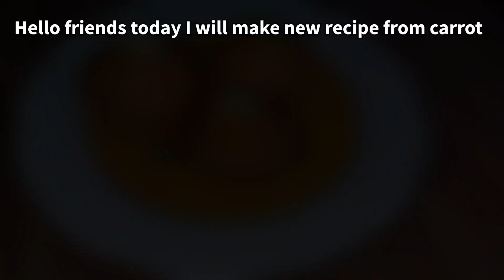गाजर की बिलकुल नई मिठाई | ગાજર ની એકદમ નવીજ મીઠાઈ |New Recipe From Carrot |Jenny's Kitchen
Hello friends how are you hope you are doing well friends aaj hum banane vale hai gajar ki Bilkul Nayi recipe jo aapne pahele kabhi nahi dekhi hogi jo akdam jaldi se banane vali aur swad me to lajavab hai agar aap ye mithai banake kisiko bhi khilayenge to aapki tarif jarur hogi to gajar ki mithai kaise banti hai ye janne ke liye aapko meri puri video dekhni hogi aur agar aap ko meri video pasand aaye to meri channel ko like share subscribe aur comment karna mat bhulna thankyou.